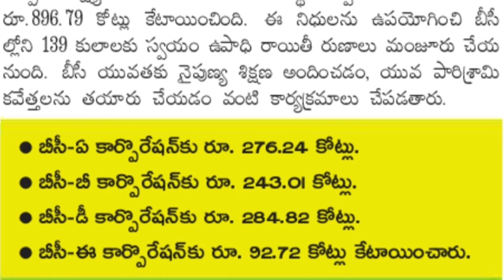subsidy loans news 2024||సబ్సిడీ రుణాల పథకం మళ్ళీ ప్రారంభం||10 లక్షల వరకు లోన్లు అప్లై చేసుకోండి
subsidyloansnews2024 subsidyloanslatestupdate subsidyloanstodaynews bccorporationsubsidy lonslatestnews2024#bccorporation subsidylonslatestupdate#bccorporationsubsidylonsapplication2024sc corporationsubsidyloans2024#stcorporationsubsidyloans2024#minurtycorporationsubsidyloans